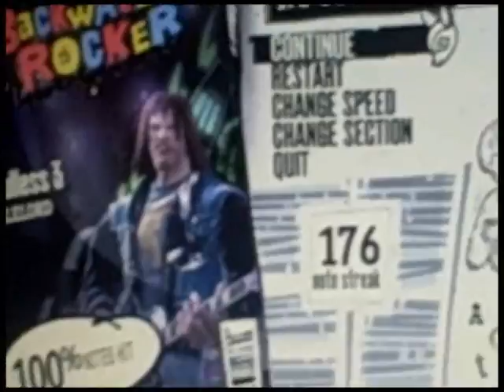Guitar Hero Custom: Soulless 3 QUAD SOLO 100% FC!!!!!!!!!!!!!!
FInally got it again

I also included hands as well.

New best section FC so far =D